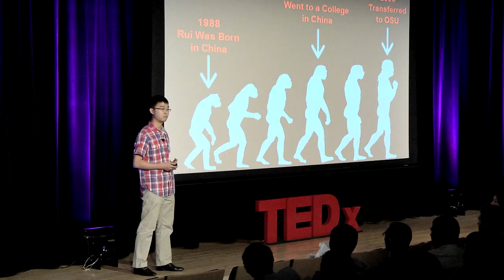TEDxOhioStateUniversity-Rui Liang-Catch the Spark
Born and raised in China, Rui (pronounced Ray) Liang moved to the U.S. for his undergraduate education in 2009.  As marketing and logistics at OSU, he is actively involved with the startup community in Columbus and around the world and spends most of his time hanging out at Business Builders Club.  Rui loves the world of entrepreneurship, and he is dedicated to alleviating poverty through market-based solutions.